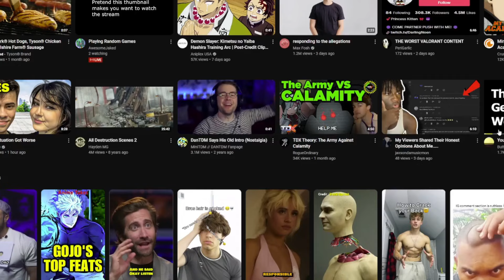TB x TDX Collab is PEAK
So the TDX x TB collab event trailer came out and i examine and explain why it's going to be PEAK